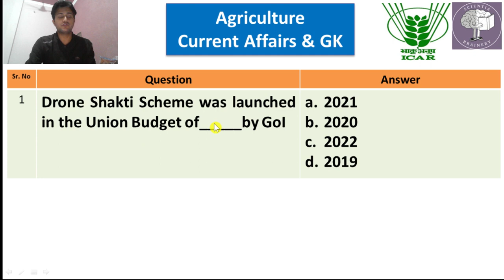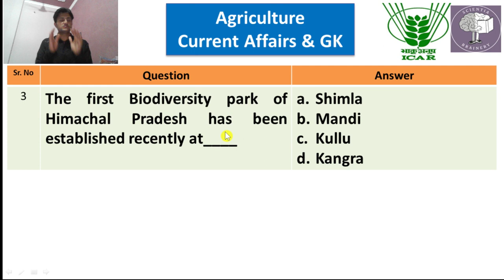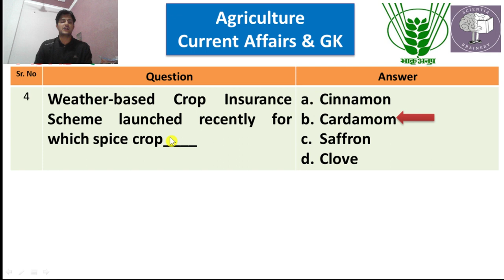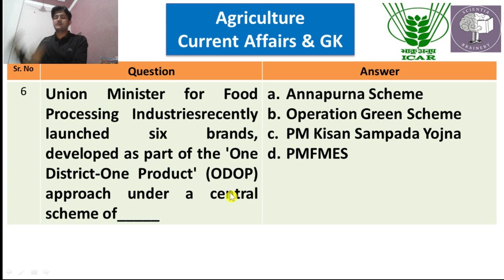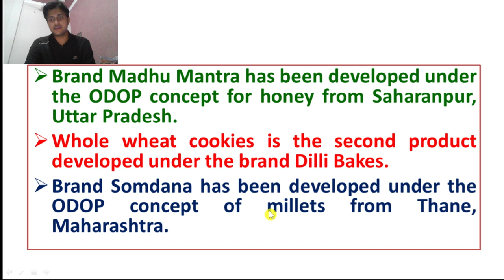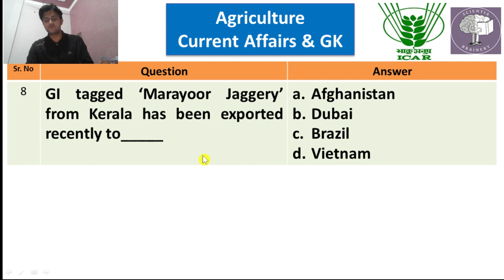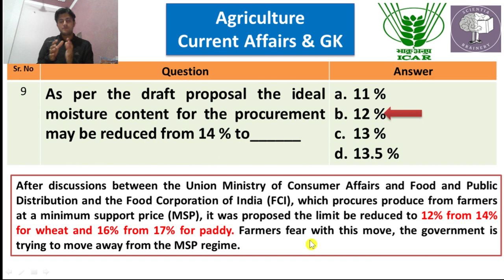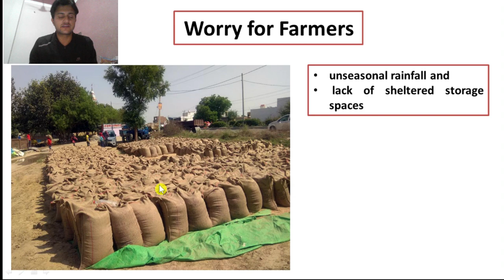Agriculture Current Affairs and GK 2022 (Episode-2) for ADO/ICAR-JRF/SRF/ASRB-AO/IBPS-AFO/NABARD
Scientia Brainery
ASRB-AO (Administrative Officer Exams)
Agriculture and GK
Agriculture and GK for competitive exams
Agriculture Current Affair and GK for UPSC, ICAR exams
Agriculture Current Affairs and GK for ICAR EXAMS, ICAR, ASRB
ICAR JRF/SRF/NET
ARS/NET
In this Lecture:  Global Agriculture Productivity Report (GAP)
Padma Awards in Agriculture
Uttam Beej Portal
Padma Shri Awards
Wheat Biofortified Variety
ASRB AO Exam
NABARD Exams
ICAR-NET, ICAR-JRF, ICAR-SRF Exams.
Agriculture Question Bank
Agriculture GK, Agriculture Competitive exams
General Agriculture for ICAR Exams
ICAR SRF and Ph.D. in Agriculture
IBPS-Agriculture Officer Exam
BANK-AO, AFO Exam
State Agriculture Exams
Agriculture Development Officer, ADO Exams, AEO Exams
ICAR SRF Exams
ICAR NET Exams
Agriculture Field Officer Exam
ICAR Exams
Scientia Brainery
UPSC Agriculture Section
Agriculture for UPSC Exam
General Agriculture
General Horticulture
Agriculture Development Officer Exam
Agriculture Current Affairs and GK-2021
Current Affairs
General Agriculture
ASRB-AO Exam
ADO
HDO
ADH Exams
Scientia Brainery
Agriculture and GK